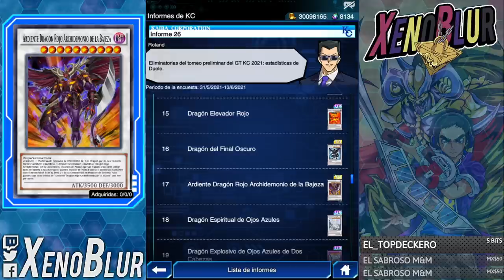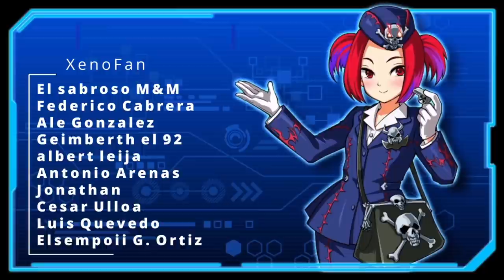Blue Eyes NO ES EL DECK MAS USADO? Informe KC [KCGT2021] | Yu-Gi-Oh! Duel Links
Informe del Gran Torneo KC que nos muestra los decks mas usados en la segunda fase de KCGT2021 de aquí nos podremos dar una idea para futura banlist